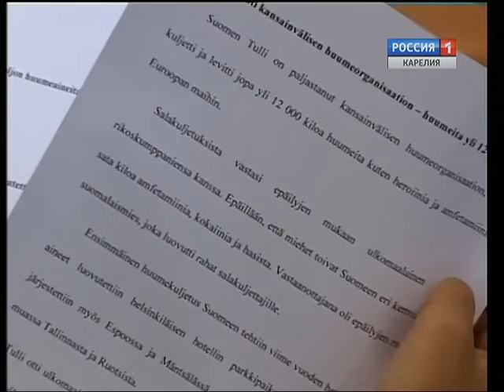Tullin viranomaisten suomen kielen kilpailu Petroskoissa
Karjalan tullin viranomaisten suomen kielen kilpailu pidettiin Petroskoissa jo neljättä kertaa. Tänä vuonna siihen osallistui 12 tullimiestä tasavaltamme kaikista rajanylityspaikoista.
Конкурс профессионального мастерства среди должностных лиц таможенных постов Карельской таможни на знание финского языка прошёл четвёртый раз в Петрозаводске. В этом году он собрал 12 сотрудников с четырёх пунктов пропуска республики.